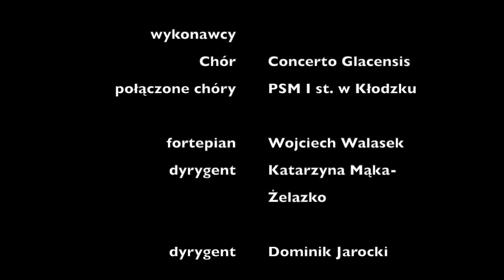ODLECIELI ANIELI sł.Mariusz Kozubek, muz. Jarek Gawlik. Concerto Glacensis I chóry PSM w Kłodzku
wykonawcy : Chóry Państwowej Szkoły Muzycznej w Kłodzku oraz Chór Concerto Glacensis. Dyrygenci : Katarzyna Mąka-Żelazko, Dominik Jarocki. Aranżacja , fortepian: Wojciech Walasek. Realizacja dźwięku: Rafał Cymbalista, Dominik Łochnicki. Montaż : Andrzej Jakubowski.  Całość nagrana w Miejsko Gminnym Ośrodku Kultury w Bystrzycy Kłodzkiej